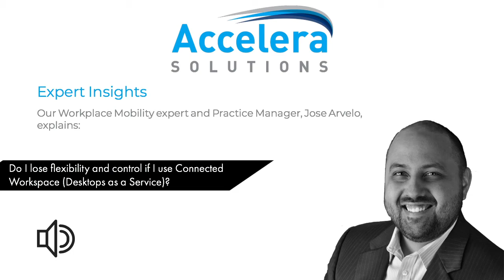Expert Insights: Are Customers Giving Away Control with Connected Workspace?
In this clip our Workplace & Managed Services Practice Manager, Jose Arvelo, explains why customers shouldn't be afraid of consuming Managed Services for VDI solutions.

This is a small clip of his appearance on DABCC Radio with Doug Brown. You can listen to the full interview